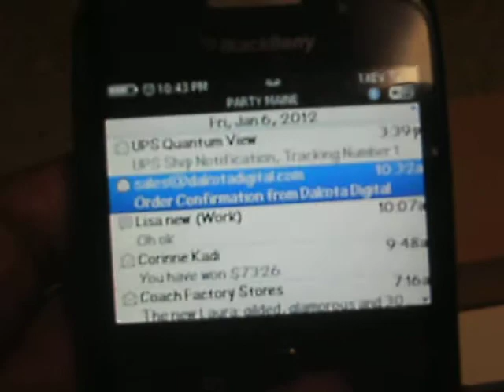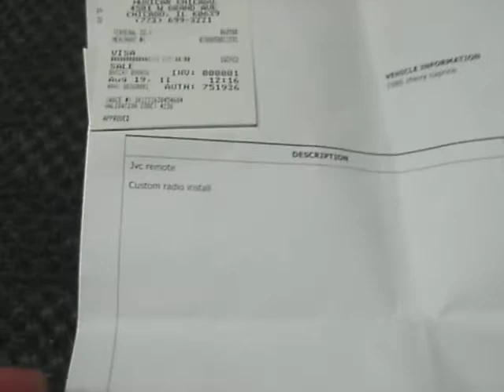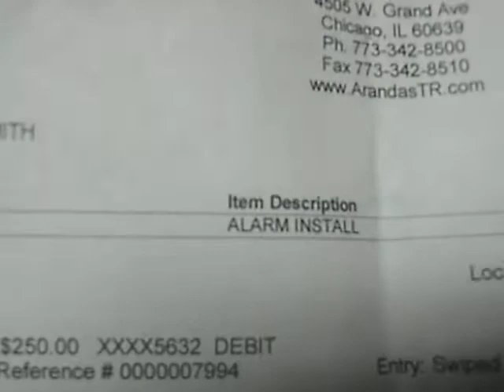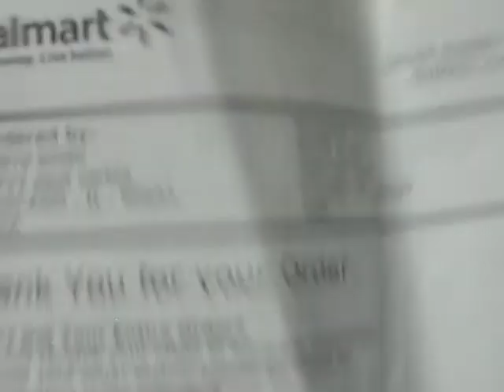proof is in the Receipts